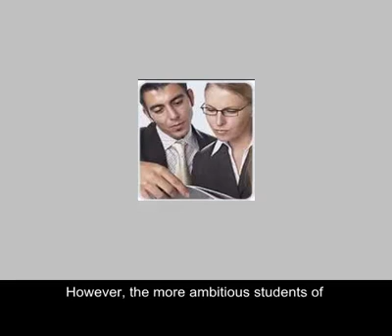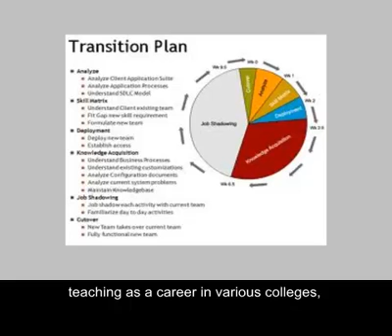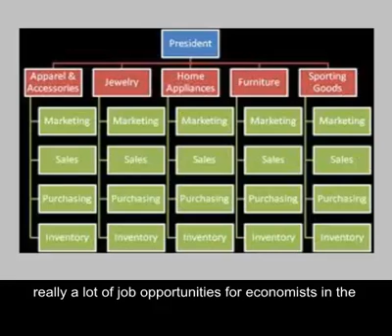Economics. Career Prospects. Job Profile (with subs)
Free online English Course For Engineers And Scientists:
This presentation series is an Engineer or Scientist Job description and has been designed for speakers of English as a second language:
Along with important technology and scientific concepts, English vocabulary and specialty field terms and expressions are used and highlighted. This presentation series can also be used to help enhance English for Specific Purposes (ESP) programs that train engineers who are working or will work in the science and technology industries.